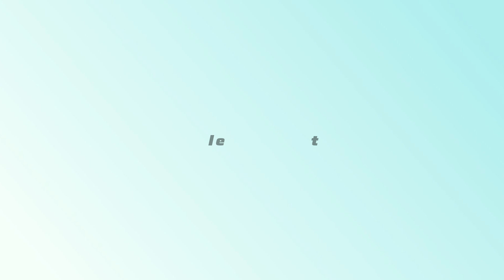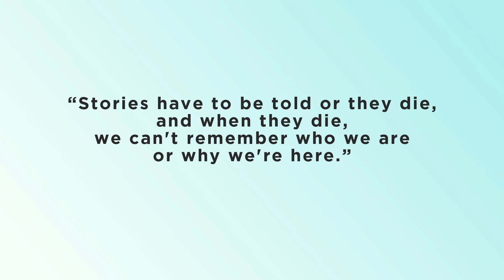'Panchatantra Utsav' | 2023-24 | Session #33 | L&T Circle | 'Kambugreev Kaachbo' | Feedback